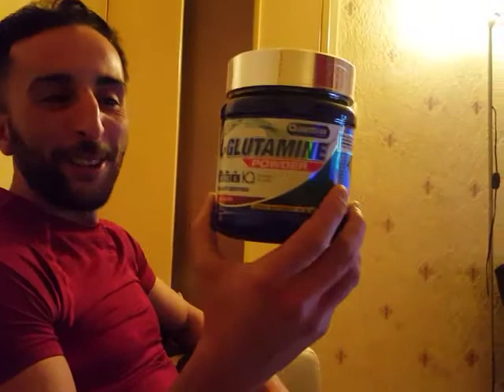Produit non dangereux la musculation